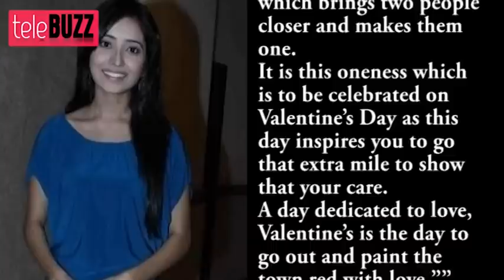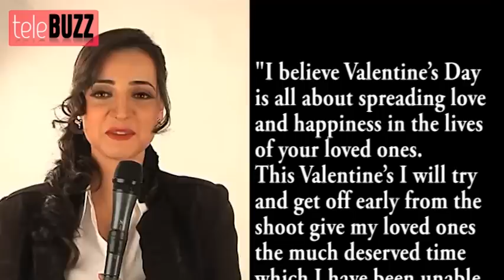Asha Negi & Sanaya- Mohit's SPECIAL VALENTINE'S DAY PLAN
Hey guys, Telebuzz is back with some special Valentine's news. Looks like everybody's beloved Tv stars have some Special valentines plans, lets see what they have to say.